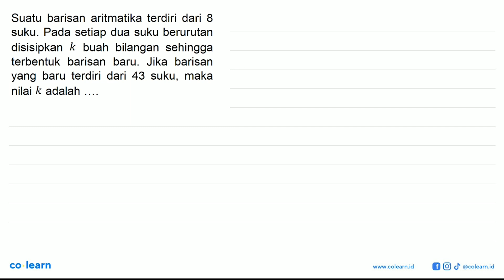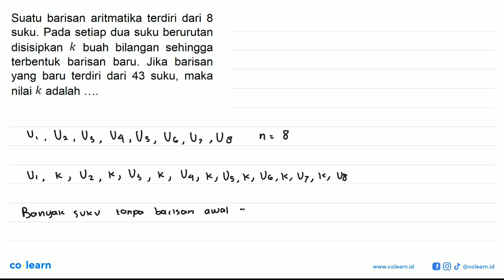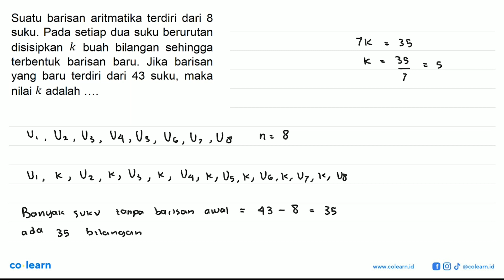Suatu barisan aritmatika terdiri dari 8 suku. Pada setiap dua suku berurutan disisipkan k buah bi...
Suatu barisan aritmatika terdiri dari 8 suku. Pada setiap dua suku berurutan disisipkan k buah bilangan sehingga terbentuk barisan baru. Jika barisan yang baru  terdiri dari 43 suku, maka nilai k adalah

Topik atau Materi: Barisan Aritmetika - Barisan - ALJABAR - Matematika Kelas 11 SMA -

Sumber Soal: Matematika Kemendikbud Rumah Belajar SMA , Kemendikbud

00:00 : Bedah Soal
01:00 : Konsep, rumus dan pengertian Barisan Aritmetika
01:18 : Langkah penyelesaian soal
02:28 : Jawaban akhir
02:58 : Penutup